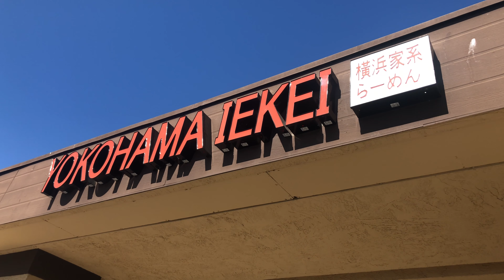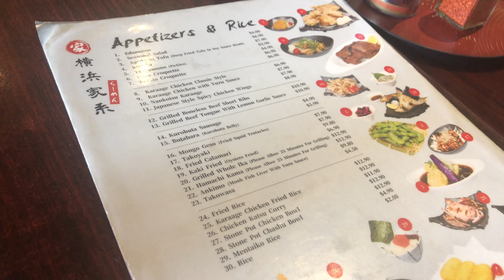Yokoham Ramen in Union City, California With The Costales Team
DRE#01848062